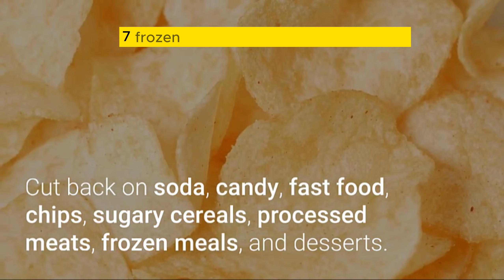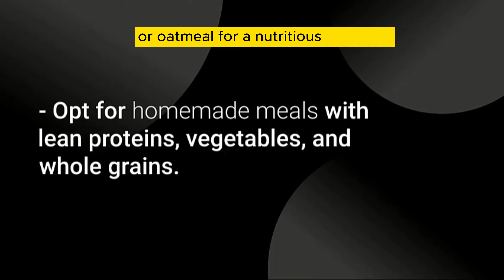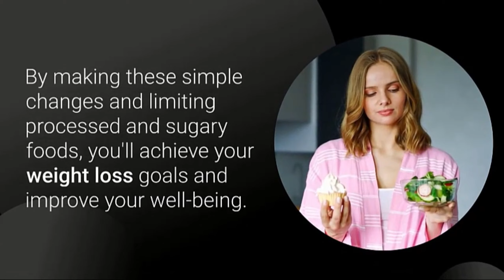Transform Your Body Ditch Processed and Sugary Foods for Weight Loss | Nutritious Health News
Nutritious Health News
 🍎🥦 Looking to shed those extra pounds and embrace a healthier lifestyle? Join us in this inspiring video as we reveal the ultimate secret to weight loss success: cutting out processed and sugary foods from your diet! 🚫🍰💔

Learn how to identify common culprits sabotaging your progress and discover delicious alternatives that will leave you feeling satisfied and energized. With expert tips, meal ideas, and practical advice, achieving your weight loss goals has never been easier. Don't wait any longer—start your journey to a better you today! 💪🏼🥗